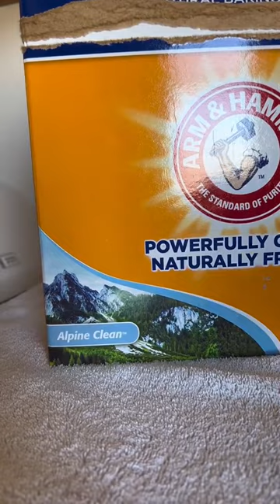Arm &amp Hammer Only Obsessed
Fake Laundry Overload